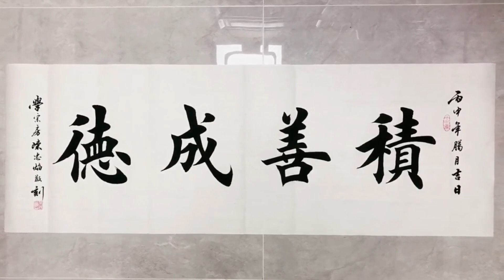书法作品，积善成德！